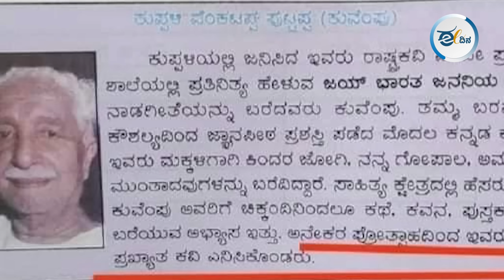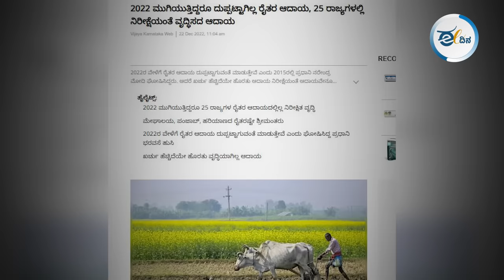ಬಿಜೆಪಿ ರೈತ ಮತ್ತು ಒಕ್ಕಲಿಗ ವಿರೋಧಿಯೆ?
ರಾಜ್ಯದ ಒಕ್ಕಲಿಗ ಸಮುದಾಯ ಮೂಲತಃ ರೈತಾಪಿ ವರ್ಗದ ಜನ, ಒಕ್ಕಲುತನ ಕೃಷಿ ಇವರ ಮೂಲ ಕಸುಬು. ಬರುವ ಲೋಕಸಭಾ ಚುನಾವಣೆಯಲ್ಲಿ   ಈ ವರ್ಗದ ಜನ ಗಮನಿಸಲೇ ಬೇಕಾದ ಅನೇಕ ವಿಚಾರಗಳ ಬಗ್ಗೆ ಇಲ್ಲಿ ಗಮನ ಸೆಳೆಯಲಾಗಿದೆ. ಇಲ್ಲಿನ ಅಂಶಗಳು ನಿಮಗೆ ಸರಿಯಾದ ಪಕ್ಷಕ್ಕೆ ಮತ ಚಲಾಯಿಸಲು ಸಹಕಾರಿಯಾಗಿದ್ದು ಹಾಗೂ ಭವಿಷ್ಯಕ್ಕೆ ರಾಜಕೀಯ ದೃಷ್ಟಿಕೋನವನ್ನ ತೆರೆದಿಡುತ್ತದೆ.